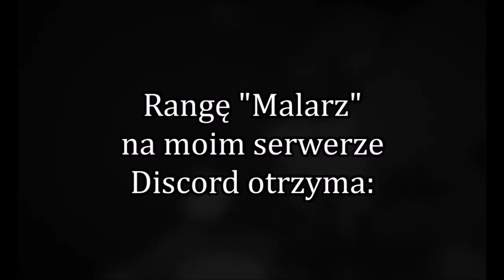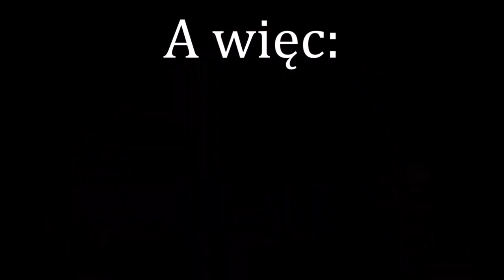AHE 1815 | #6 | "Wolność"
Witajcie w 6 odcinku z AHE!
Przepraszam was za tą DŁUUUUUUUUUUGĄ przerwę. Ta wojna mnie wyczerpała xd